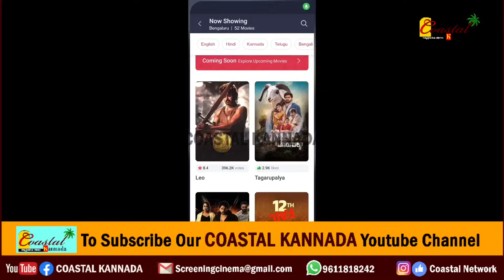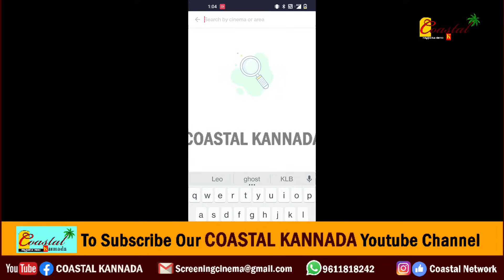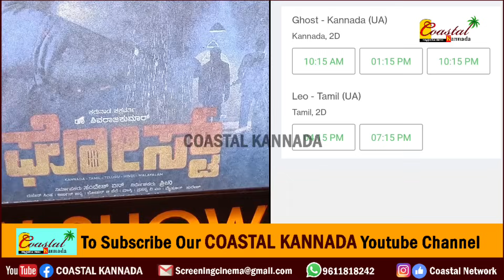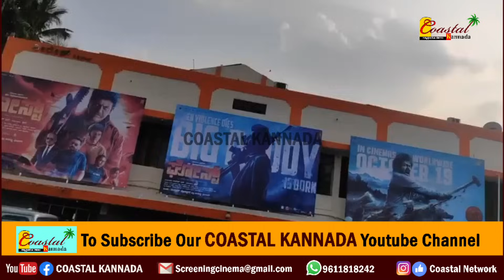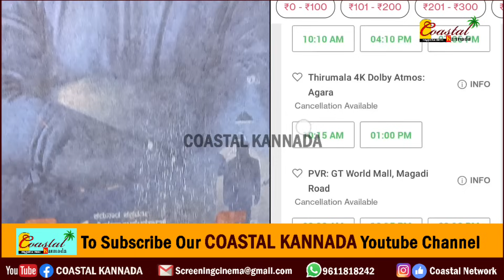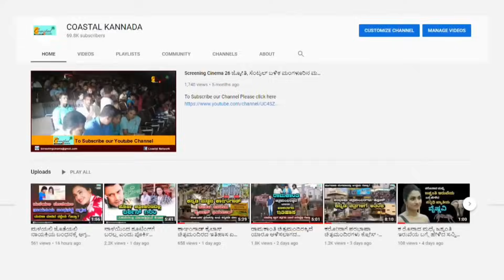Ghost v/s Leo 2nd Week : ಘೋಸ್ಟ್ ಮುಂದೆ ಮಂಡಿವೂರಿದ ಲಿಯೋ.! ಮಲ್ಟಿಪ್ಲೆಕ್ಸ್ ಲ್ಲಿ ಹೇಗಿದೆ ಪ್ರದರ್ಶನ.? Shivanna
Ghost response in PVR
ghost in multiplex
Ghost in Santosh theatre Bangalore
ghost midnight show
shivanna
shivarajkumar
ghost update
woodland theatre Mysore
gayatri theatre mysore

ghost 2nd week response
ghost in 2nd week
ghost collection
ghost in Kerala
ghost fdfs
ghost public craz
ghost collection
shivanna

Leo in Bangalore
Leo ticket price
Leo response in Bangalore
Leo review
Leo fdfs
Leo public response
Leo public review